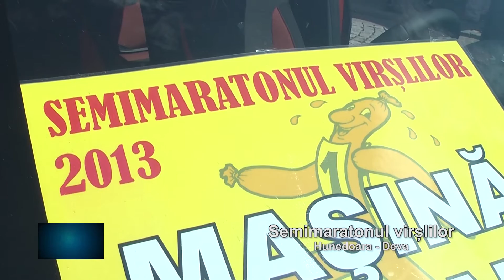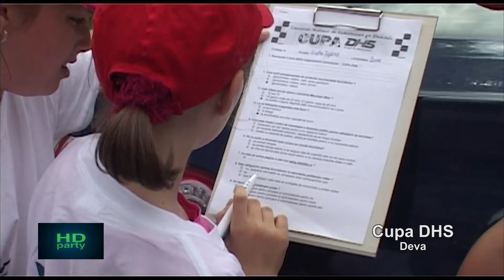HD Party - Episodul 42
SEMIMARATONUL VIRSLILOR & MIHAI MARGINEANU
PRAGU de SUS in OLD HOUSE DEVA
CUPA DHS in DEVA
CONCURS de INOT in AQUALAND
FLASH MOB in Calan